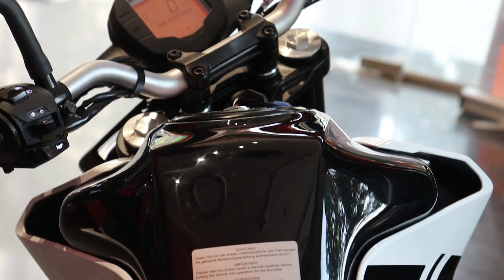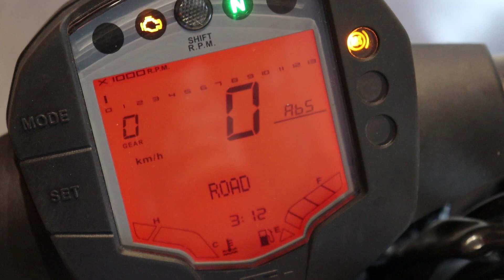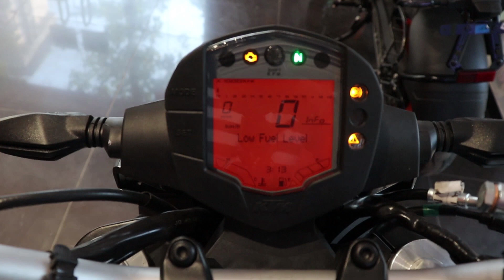2020 KTM Duke 200 BS6 Price | Walkaround | Review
So finally Duke 200 with BS 6 engine is here so we went to the showroom made the vlog, done a small comparison with Duke 250 BS 6, what the major update between both of them. So by the end of the video you will got to know that!!

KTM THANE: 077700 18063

Showroom Address: SHOP - 6,7,8,9, Ground floor, Khopat Road, Ganatra Industrial Estate, Near Abhishek Hotel, Khopat, Thane, Maharashtra 400602